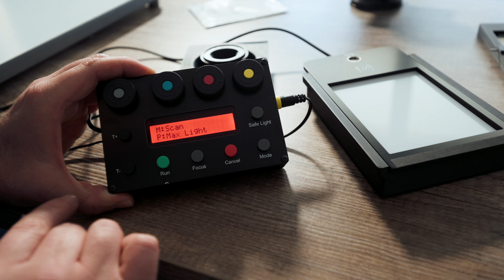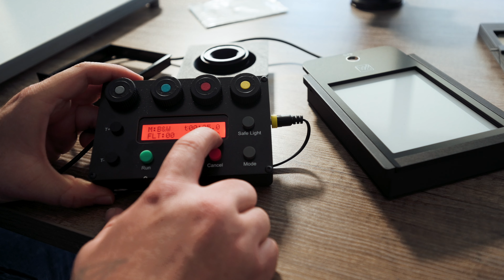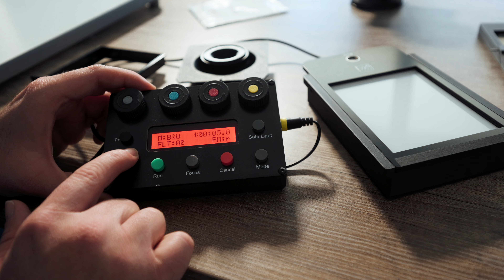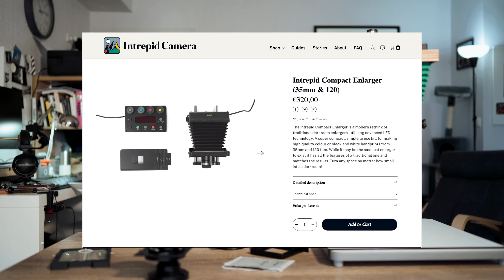TIRER ses plans films 4X5 facilement AVEC une CHAMBRE et un TREPIED. L'agrandisseur INTREPID CAMERA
Salut le monde, c’est Fred de Bascule et Décentre. Aujourd’hui on va parler de photographie Grand Format et je vous fait découvrir le système d'agrandissement d'INTREPID CAMERA. Grâce à ça, vous pouvez, à la maison, agrandir et tirer vos plans films 4X5" avec une chambre Intrepid.
Collaboration commercial: produit offert.

Dans cette video:

Boitiers

Nikon Z6

Nikon Z6II

Nikon ZFC

Objectifs

Nikon Z 28 F 2.8

Nikon Z 24/27 F4

Son

Micro cravate sans fil HollyLand

Sennheiser MKE 200

Pieds

Benro pour Chambre GF